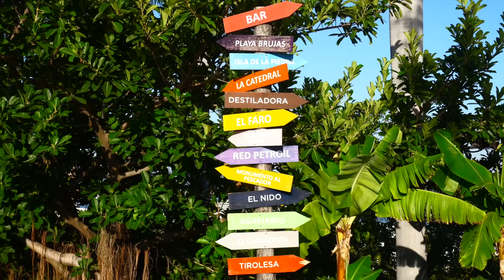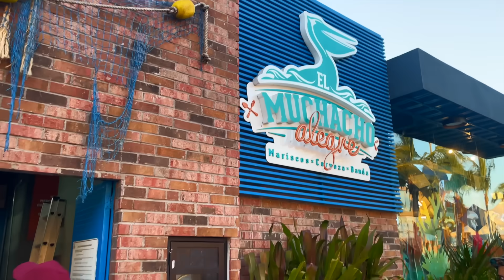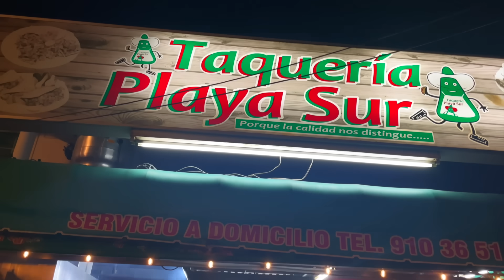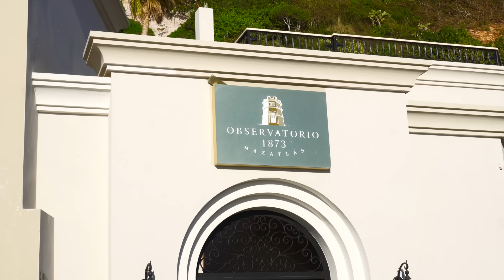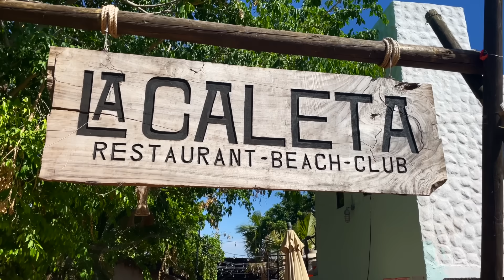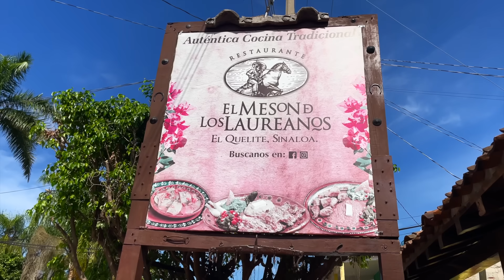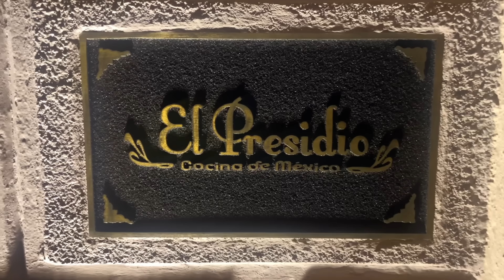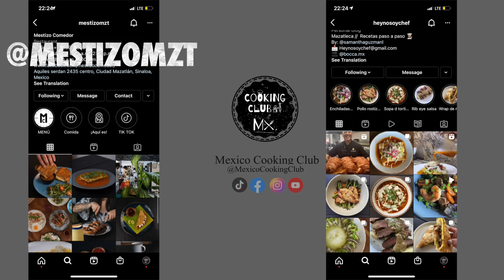Mariscos en MAZATLÁN - Episodio 1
Conociendo la gastronomía de Mazatlán! Desde sus mariscos y ceviches carreteros hasta restaurantes de cocina contemporánea.
Me hubiera gustado conocer todo, solo estuve 2 semanas,  me faltaron muchos restaurantes y lugares, así que coméntame cuales por qué volveré por un round 2.

Acá te dejo la receta del zarandeado:
100g  de mayonesa
30g de mostaza
90g de mantequilla con sal
20 ml de jugo maggi
20 ml de soya
20 ml salsa inglesa
5 dientes de ajo
10 ml  de salsa huichol
40 ml de jugo de limón

Restaurantes:
(Todas las ubicaciones están en google maps y ways, solo pon el nombre y te da la dirección)

El muchacho alegre
@elmuchachoalegremx (IG)

La jaiba pata salada
@lajaibapatasalda (IG)

El cuchupetas:
@elcuchupetas (IG)

El mesón de los laureanos
@loslaureanos (IG)

La caleta
@lacaletamazatlan (IG)

Cenaduría la copita
@cenaduria.lacopita (IG)

El presidio
@presidiomazatlan (IG)

Nao kitchen bar
@naokitchenbar (IG)

Hector’s bistro
@hectorsbistro (IG)

Saisho
@saisho_original_teppanyaki (IG)

La Panamá
@Panamamx (IG)

Mariscos los polines:
@mariscoslospolines (IG)

Mariscos los liguillas
@mariscosr.losliguillas (IG)

Marisquería el changuirongo
Sin @

El toro pesado
Sin @

Taqueria la mexicana (CAGUAMANTA)
Sin @

El Molacho
Sin @

Taqueria playa sur
@Taqueriaplayasur_oficial (IG)

Observatorio Mazatlán 1873
@observatoriomzt (IG)

Festival del vino por parte de
@federdocmazatlan (IG)

Vayan a seguir a @heynosoychef (IG) para ver unas buenas recetas mazatlecas y dense una vuelta por @mestizomzt (IG)